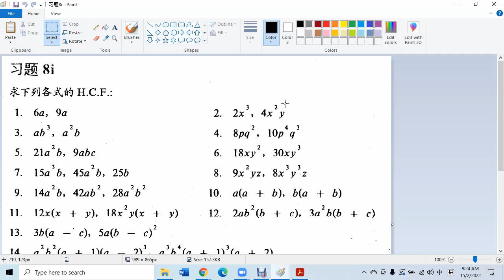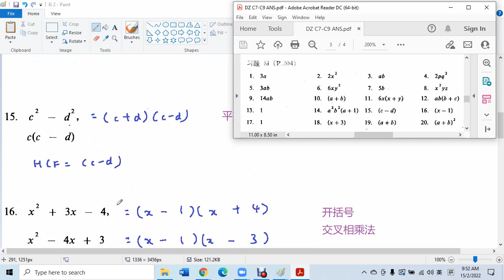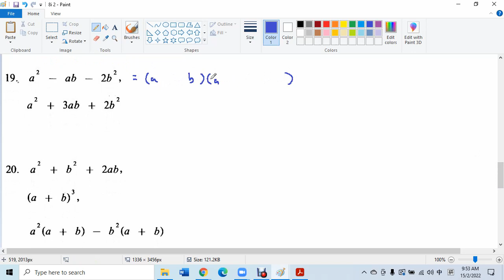习题8i HCF